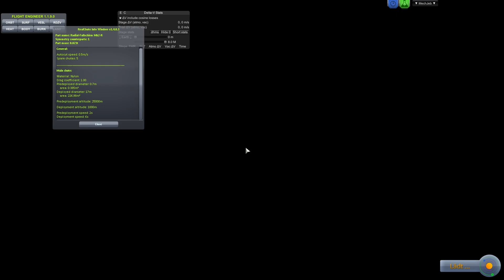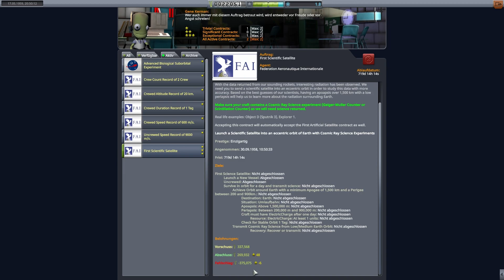Die Sharkoon 1 // #033 // Kerbal Space Program: Realism Overhaul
Hey Leute, willkommen zu meinem neuen Let's Play-Video! Heute tauchen wir ein in die Welt von Kerbal Space Program und bauen gemeinsam mit den Kerbals Raketen, um den Weltraum zu erkunden. Wir werden jede Menge Spaß haben und jede Herausforderung meistern, um uns in der Raumfahrtindustrie zu etablieren. Mit taktischem Geschick und cleverer Planung werden wir uns durch die Missionen kämpfen und neue Planeten entdecken. Schaltet ein und lasst uns zusammen den Weltraum erobern! Vergesst nicht, das Video zu liken, wenn es euch gefallen hat.
Euer Raxermus!

Meine PC-Einzelteile:

Grafikkarte: ZOTAC GeForce RTX 3080 Trinity OC 10GB
CPU: AMD Ryzen 7 2700X
RAM: Ballistix Sport 64GB
Mainboard: Asus ROG Strix B450-F Gaming Mainboard
Netzteil: Corsair HX1000
Gehäuse: be quiet! Dark Base Pro 900 rev. 2